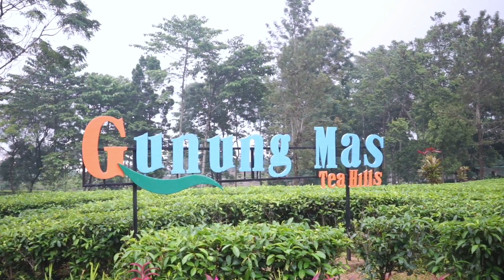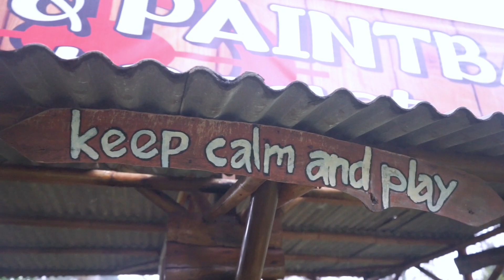GUNUNG MAS KEBUN TEH PUNCAK: REFRESHING SEJENAK!!!SEJUKNYA UDARA PEGUNUNGAN BUAT HATI GEMBIRA!!!!!!!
Puncak Gunung Mas Kebun Teh
Address: agro wisata, jl. siliwangi, gunung mas puncak, Tugu Sel., Kec. Cisarua, Bogor, Jawa Barat 16750